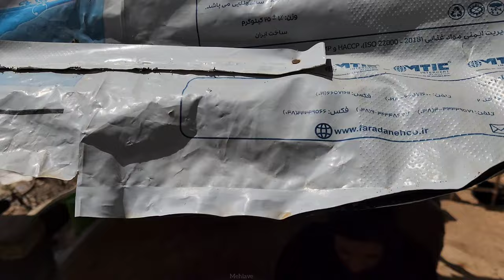"From Ruin to Renewal: Reconstructing the Mountain Kitchen Roof with Tasty Chicken Tail"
Amidst endless pathways adorned with the unique scent of flowers and herbs intermingled with the untouched earth, the serene yet vibrant life of the nomadic couple, Asghar and Halimeh, continues in their stone mansion. Halimeh, with her tender yet courageous hands, not only prepares lunches infused with tales of her love and kindness but also, with her homemaking skills, alongside Asghar and the stonemason, constructs an extraordinary water tank from robust stones that surpasses in both grandeur and durability. Additionally, the mountain kitchen's roof, wounded by the storms and whims of time, is restored by their hands once again, now adorned with even greater finesse and beauty, illuminated by the sun's radiant glow. This story not only thrives in the intricacies of their everyday life but also in the deep reservoir of love and companionship woven into the fabric of their existence.